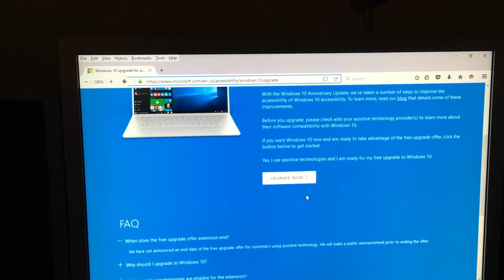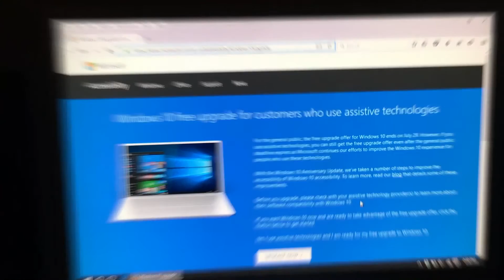[OLD] How to get the Windows 10 Upgrade free after July 29, 2016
The free upgrade ended on Dec. 31, 2017

I show you where you can still get the Windows 10 upgrade free.

Like my Videos? Please like our Facebook and Twitter pages too!